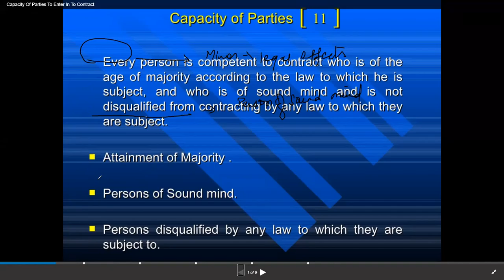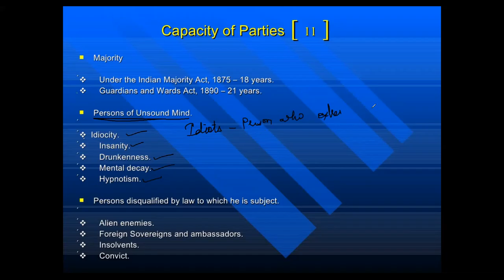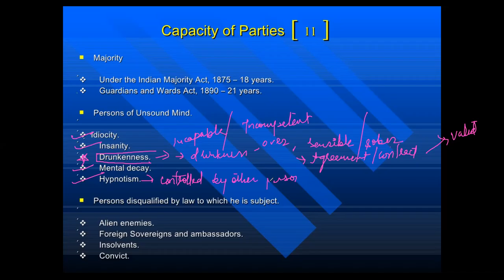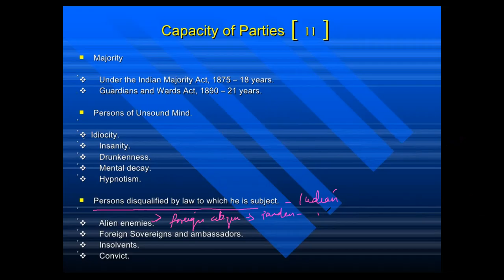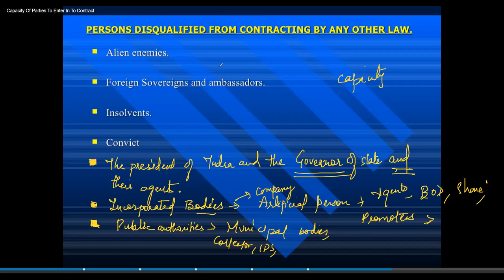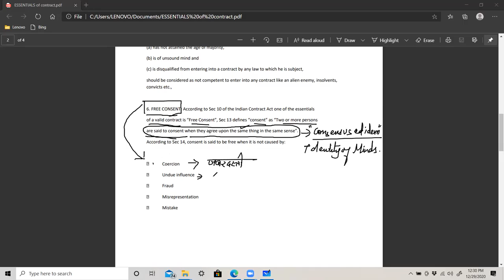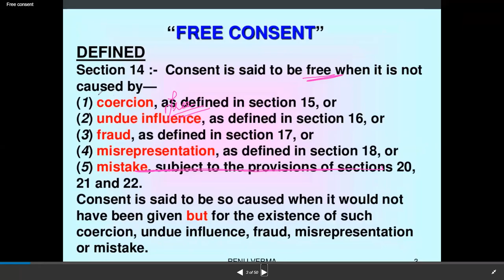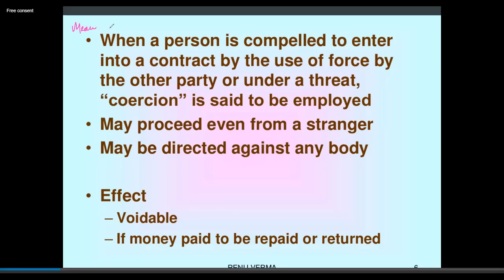HEENA LAW CTC LAST AND CONSENT 29 DEC